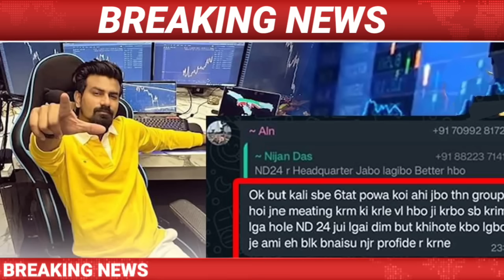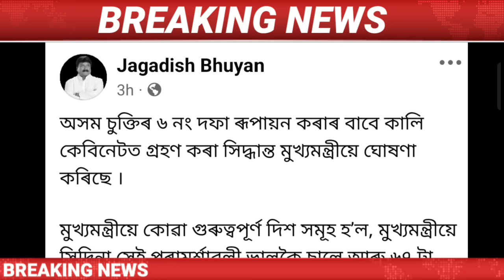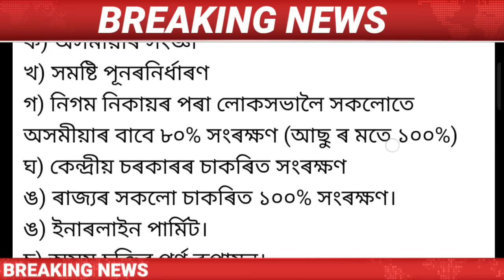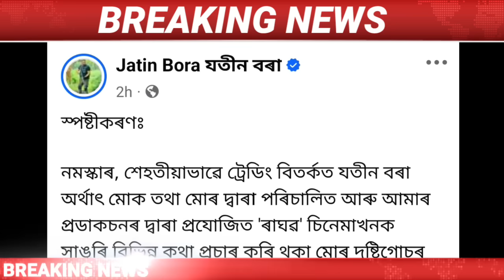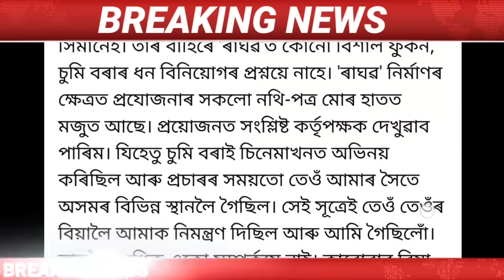IsmailTechnology || 6 September || Assamese News Today/Himanta Biswa Sarma/Dipankar Barman/Assamese